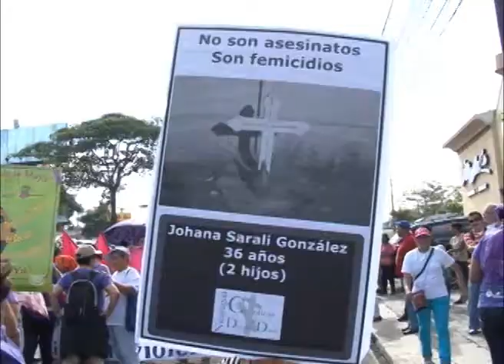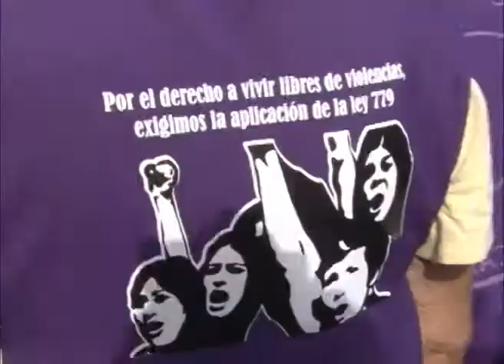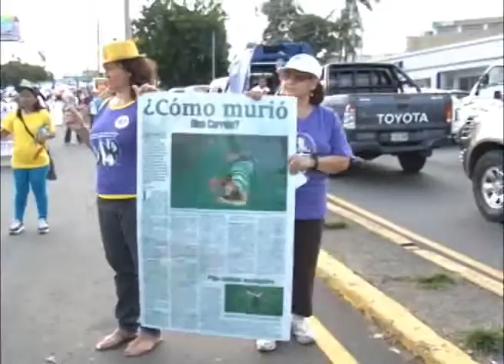Centenares de mujeres marchan en Managua contra violencia machista